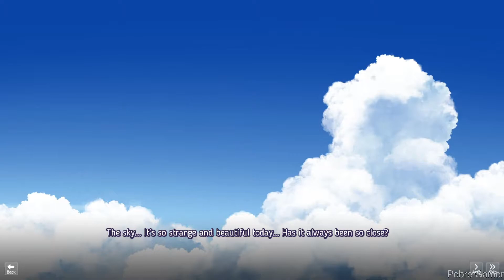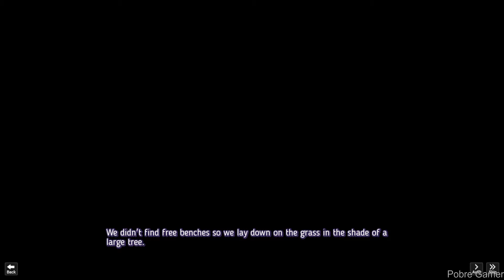BlackberryNOVA - Gameplay / (PC)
BlackberryNOVA: A yuri visual novel about a girl whom graduated from high school and is now preparing herself as she enters college.